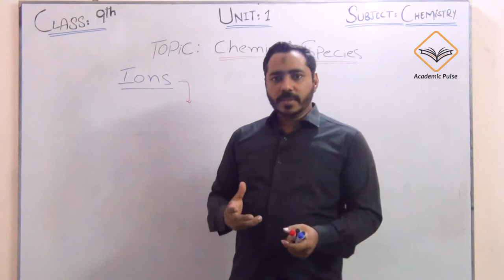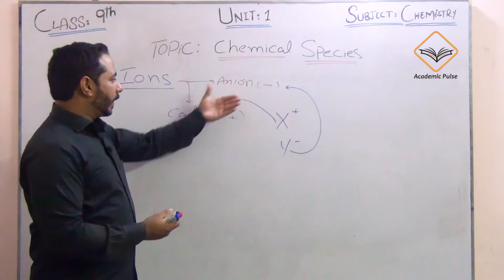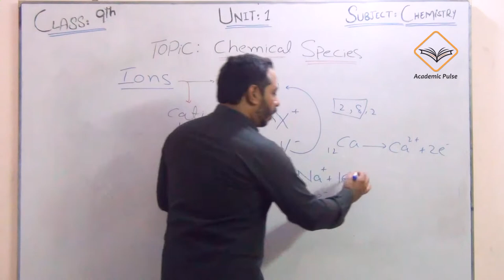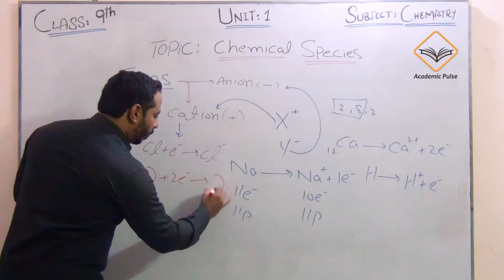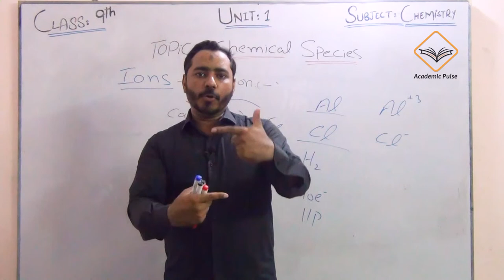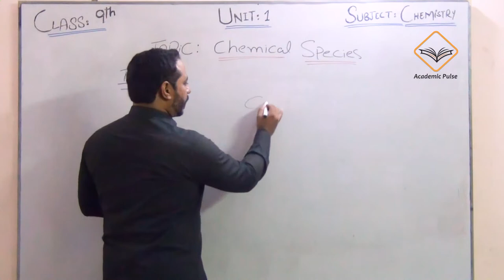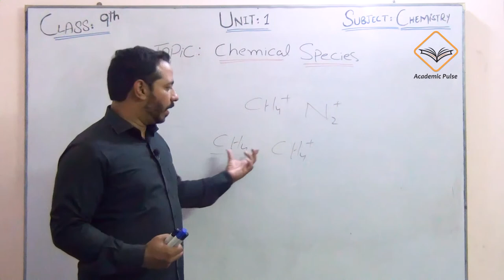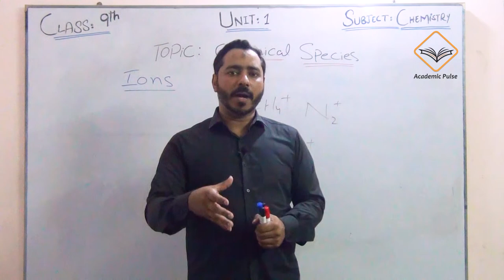Lecture# 8 | Unit# 1 | Class: 9th | Topic: Chemical Species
In this lecture students will come to know about ions, how they are formed, types and molecular ions.